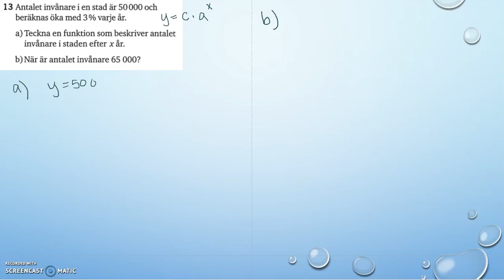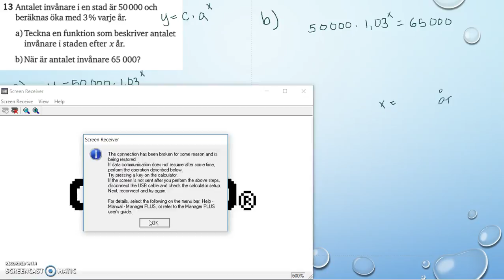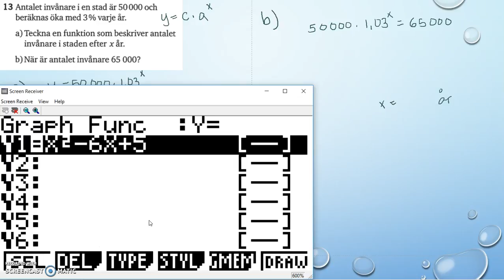Matematik 5000 Ma 2a Kapitel 2 Algebra och icke linjära modeller Diagnos 2 13